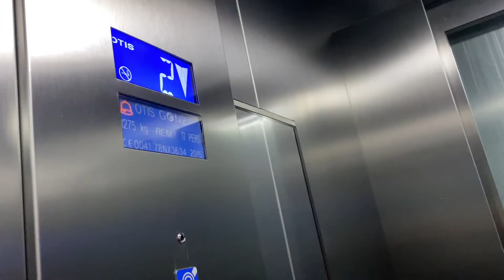Otis Gen2 lift at New Street / Grand Central SC Birmingham, UK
Ardaitheoir Otis Gen2 ar Sráid Nua / IS Lár Mhór, Birmingham, Sasana, An Ríocht Aontaithe